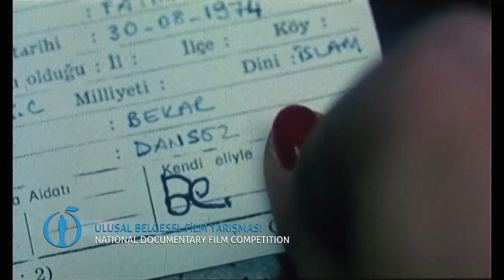59. Antalya Altın Portakal Film Festivali